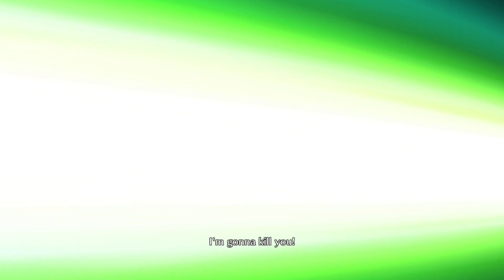All Lilinette Special Moves